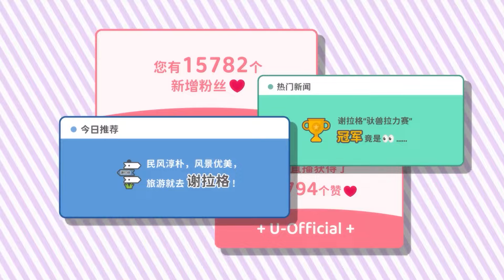【明日方舟/Arknights】《U探泰拉》——謝拉格的商單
《U探泰拉》——謝拉格的商單

_______頻道簡介_______
歡迎加入Discord：
旗下情報部有粉專/附社團，歡迎路過逛逛~
_______FB粉專推廣_______
「 Azur Field 碧藍宇宙 情報社 」粉絲專頁：
「 Azur Promilia 藍色星原：旅謠 星臨者 」粉絲專頁：
_______FB社團推廣_______
「 碧藍航線 避風港」社團：